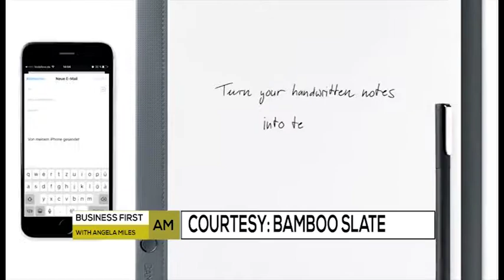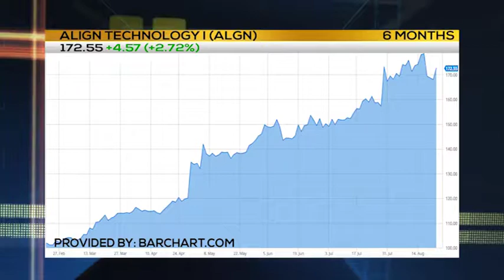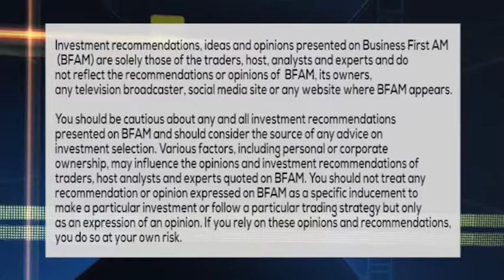BACK TO SCHOOL 8 23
Desi Sanchez has some Back to School spending tips you won't want to miss!